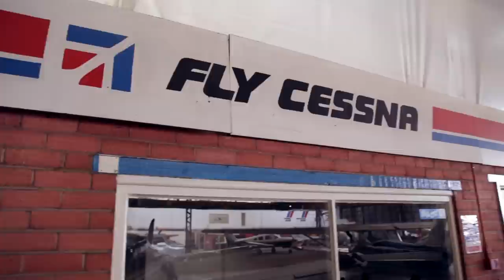C172SP - Blackpool To Hawarden | ATC Audio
For me this was a real milestone flight and has started to mark the end of my flight training! Flown from Westair Flying School at Blackpool in G-OWST - Cessna 172SP. Next is my Qualifying Cross Country!!

- Key Timings -

- Startup 1:10
- Run Up 5:00
- Take Off 9:20
- Low Level Corridor 23:30
- Hawarden Arrival 40:10
- Landing 43:20

- Timings -

Take Off - 12:00
Warton MATZ Transit - 14:50
House Visit - 21:30
Rejoin - 27:20
Circuit Join - 37:00
Landing - 42:50
Shutdown - 49:00

- Aircraft -

Cessna 172 SP (G-OWST)

- Equipment -

2 x GoPro Hero 3 + Black Edition
1 x Canon 6d With A 50mm F/1.8
1 x Sony AX412 Digital Voice Recorder

- Check Out Westair -

Westair offer a Trial Flying Lesson.